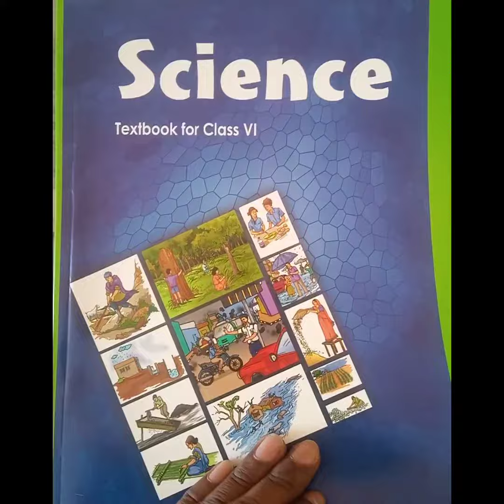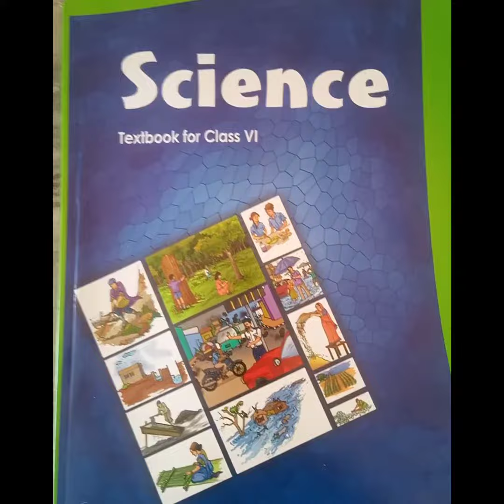Science textbook for class 6 ncert books 📚 review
Your queries ✍️

ncert books
ncert books for upsc
textbook review
ncert textbook review
ncert science books class 6
ncert science textbook review
ncert solutions for class 6 science
class 8 science textbook review
class 6 science
rbse class 10th science ncert book review
ncert class 6th maths
ncert science
class 6 maths textbook review
ncert science books class 7
ncert science books class 8
ncert science books class 9
ncert science books class 10

rbseclass10thsciencencertbook review
class 6mathstextbookreview
ncertsciencebooks class92ncertsciencebooksclass10